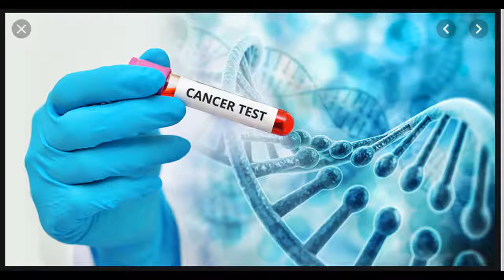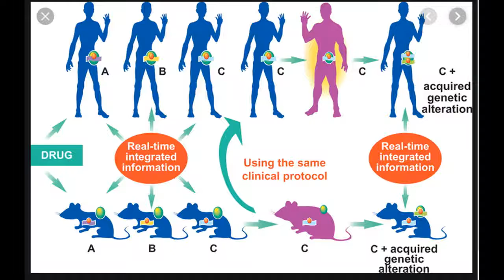वैज्ञानिक ने खोजा ऐसा वायरस जो ख़त्म कर देगा हर तरह का कैंसर। New research for cancer treatment